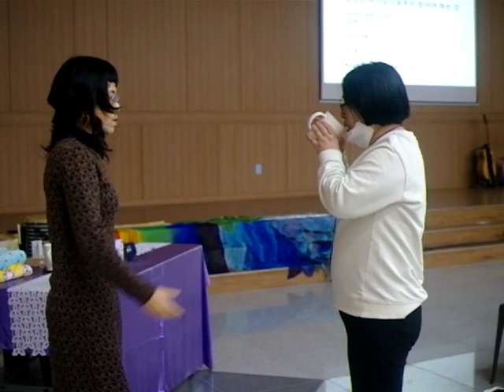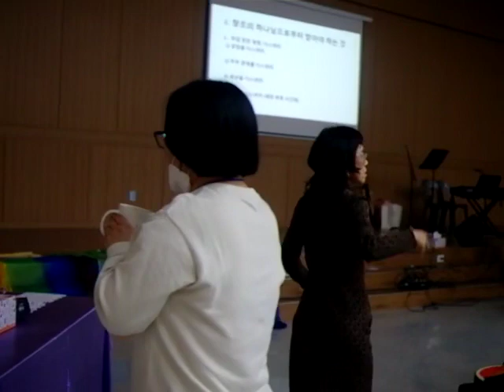기름부음 컵으로 물 마시고 누워있던 자리에서 일어나 허리벨트 풀고….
Abraham Blessing Ministries 다움 카페: 에미꼬 아브라함 브레싱미니스트리

💎ABM가족과 편한소통 & 24h중보기도 원하시는분은?
💎ABM사모방 (코드1004)